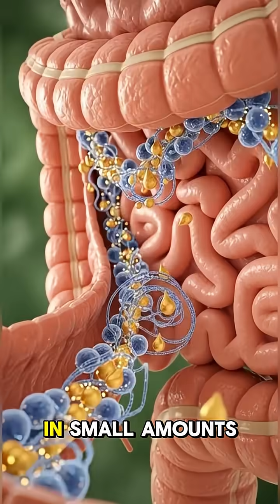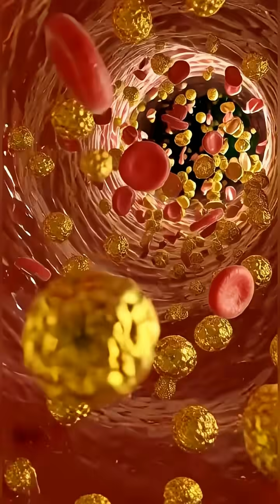Butter Inside the Body… You Won’t Believe | 3D Anatomy Explained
Experience the complete journey of butter inside your body in this cinematic 3D anatomical breakdown.
From digestion to nutrient absorption, brain effects, muscle fuel, gut health, and possible side effects — this 12-scene video shows everything with ultra-realistic medical visuals.

✔️ How butter breaks down in the stomach
✔️ How the intestines absorb its fats
✔️ Butter’s benefits for energy, brain, muscles, and gut
✔️ Hidden side effects like irritation, allergy, spikes, and fatigue
✔️ All visuals rendered in a clean green studio background

Perfect for education, fitness, health explainer videos, or cinematic anatomy content.